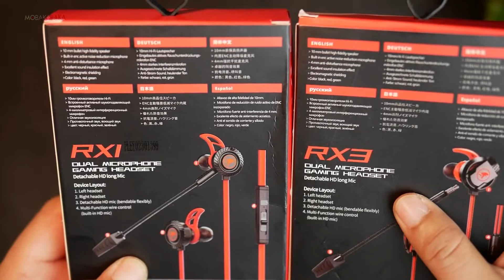Masih Earphone Gaming Murah Terbaik 2022?? 🤔🤔🤔| Review Plextone Xmowi RX1 VS RX3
Review xMowi RX 1 dari Plextone, di compare dengan xMowi RX 3, kedua earphone xMowi ini tentu kita uji juga mulai, test suara, test mic dan test game FPS. Apakah setelah melalui pengujian ala Mobakabaka Chanel, Earphone gaming xMowi RX1 bisa masuk jadi salah satu earphone gaming murah berkualitas terbaik di 2021 dan 2022?
Sila Teman cek video ini sampai selesai, biasakan tidak di SKIP dan Semoga review Plextone xMowi RX1 vs RX3 ini bermanfaat buat teman semua. 😎
xMowi RX 1
(harga dan ketersediaansewaktu-waktu dapat berubah)
❤️ KHUSUS BUAT TEMAN YANG RAJIN BACA DESKRIBSI..!!! 👍